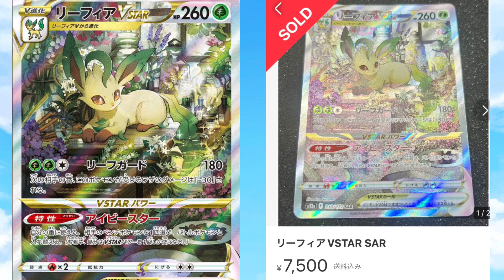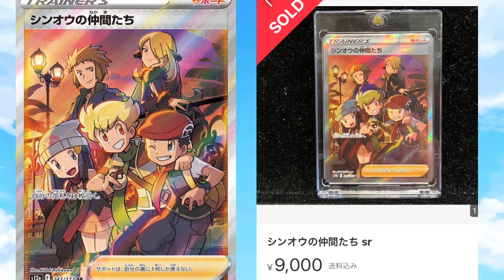【ポケカ高騰】まだまだ高騰していていく？現状のVユニ価格は！？